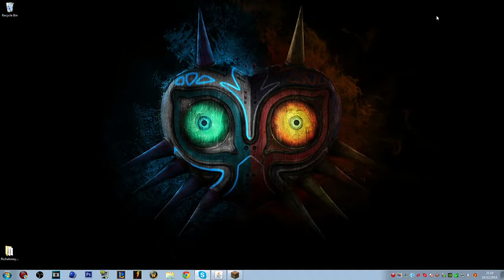MineEverydayBros #8 | SKYPE FAILURES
Players:
-James Mitchell (@JAMMO99976)
-Evan Ricketts (@EJRicketts)
-Julian Maloney (@JulianMaloney)